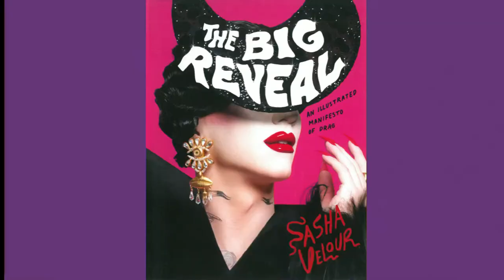Sasha Velour and Joe E. Jeffreys: Drag Manifesto | LIVE from NYPL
Velour spotlights the revolutionary art form of drag and its rich, often overlooked history.

Sasha Velour is an iconic queen. Turns out she’s also a historian! Her new book is a treasure trove of revelations about radical queer expressions throughout time. The revered entertainer weaves together gender theory, politics, and memoir to tell the story of drag. She recalls her own journey, from the women who inspired and raised her to how she learned the craft of an artist (creating and styling her costumes out of nothing). Velour redefines drag for a new generation while uncovering the history of queer life that made it all possible.

Velour speaks with drag historian Joe E. Jeffreys about the infinite ways in which gender, good taste, and art can be lived and embodied through drag.

Joe E. Jeffreys is a drag historian. He has published on the subject of male and female impersonation in encyclopedias, academic journals and essay anthologies. He has also video documented these communities for over a dozen years and this work has screened internationally at festivals, galleries and museums including the Tate Modern. Jeffreys teaches theatre and LGBTQ+ studies at New York University and The New School including a course, “RuPaul's Drag Race and Its Impact.” See some of his drag happy videos

Sasha Velour is a drag and performance artist, entrepreneur, visual artist and author. She has blazed a trail of unparalleled authenticity and impeccable stardom amongst the drag and LGBTQ+ community. As the winner of season nine of RuPaul’s Drag Race known for one of the greatest reveals of all time, Velour’s inventive and intriguing artistic endeavors have placed her in the upper echelon of today’s top drag performers with top media coverage in national publications such as VOGUE, Forbes, ELLE, The New York Times and Rolling Stone to name a few.